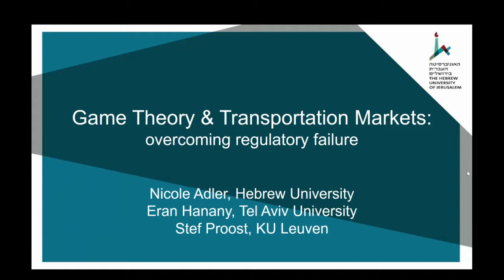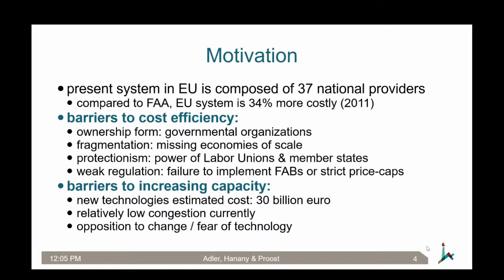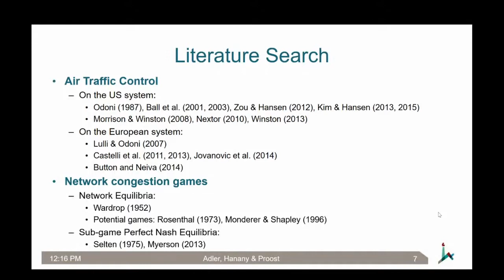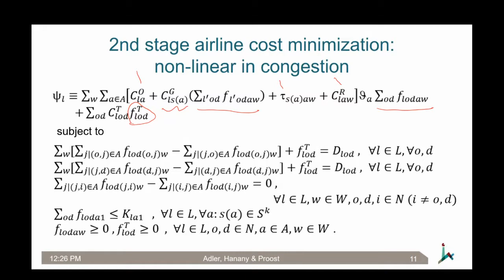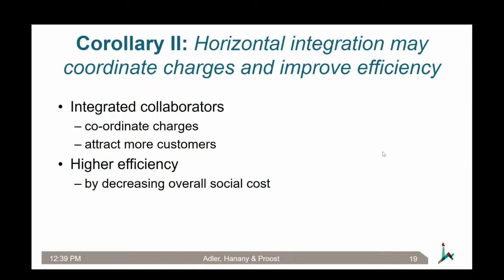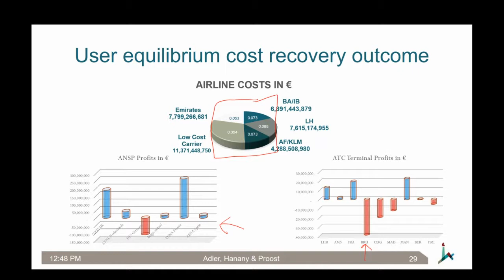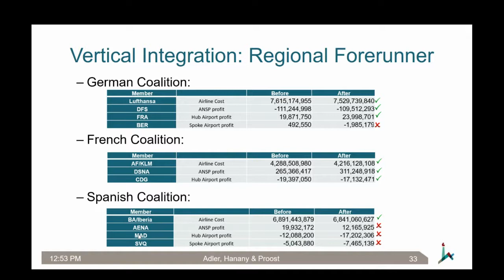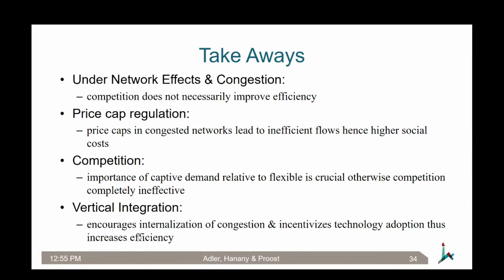Competition in Congested Service Networks w/ Application to Air Traffic Control Provision in Europe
Speaker: Prof. Nicole Adler, Professor, Operations Research Department, The Jerusalem School of Business Administration, Hebrew University of Jerusalem

Abstract:
We analyze how a network based market impacts competition, equilibrium charges and efficiency. We find that congested networks served by oligopolistic firms within a
supply chain may be more cost efficient and offer lower prices under horizontal integration as compared to the competitive outcome. Furthermore, if a government is
interested in encouraging technology adoption in order to increase capacity, this requires either hybrid price caps or vertical integration in order to share both the costs and
benefits. The model is subsequently illustrated with a case study on air traffic control provision in Western Europe, in which it is shown that substantial changes in the
regulation are required in order to create a more cost efficient sector with increased capacity.

Bio:
Nicole Adler is a professor and head of the Department of Operations Research and Operations Management at the School of Business Administration of Hebrew
University in Jerusalem. Her major research interests include game theory and productivity estimation applied to the field of transportation. Her work has analysed huband-spoke airline competition and mergers, public service obligation tenders, airport productivity and recently, she has utilised game theoretic concepts in order to
understand air traffic control markets. Nicole is currently an associate editor for Transportation Research part B: Methodological.

Don't hesitate and join us!!
Undergraduate
To Know More About Our Department.